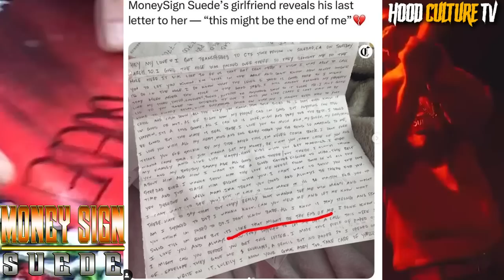Money Sign Suede Felt The End Coming In Letter "I Dont Know If Im Good, Anything Could Happen 2 Me"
LA Rapper Money Sign Suede From Huntington Park Send Some Letters To His Gf Asia, And She Shared His Letters Via Social Media Where He Explains How He Not Sure If Hes Going To Make It In Soledad State Pr!son Where He Felt The Tension Getting Out Of Hand, Enjoy My Blog Where I Break Down The Letter And Share My Opinion On The Issue.

🕊Long Live Money Sign Suede🕊 Prayers Go Out To His Mom